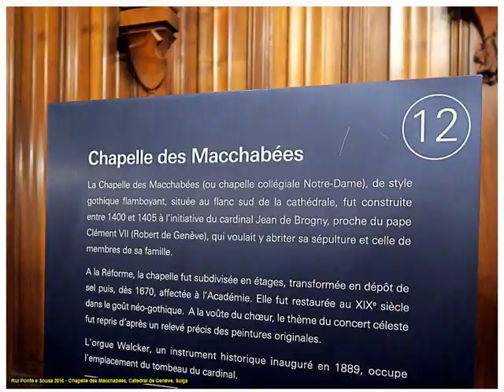CAPELA DOS MACABEUS, GENÈVE, SUIÇA